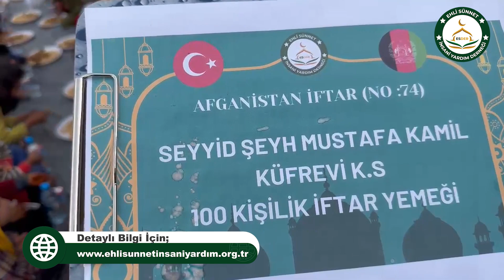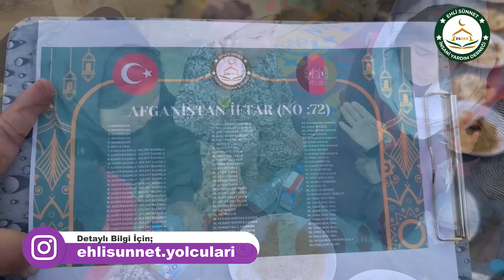Afganistan 74 No Lu İftar Yemeği